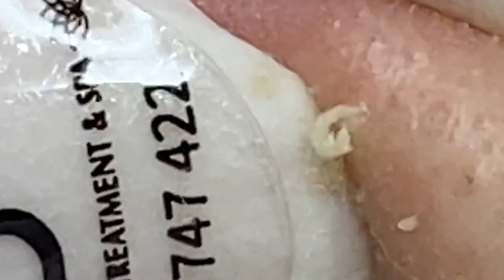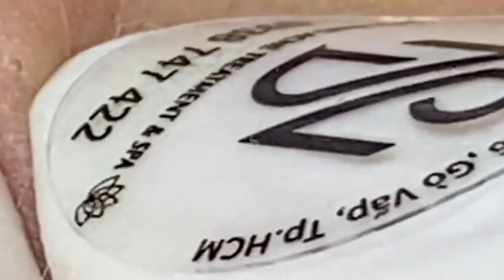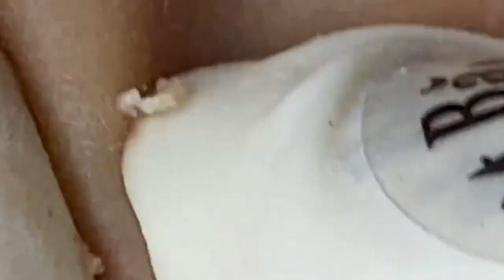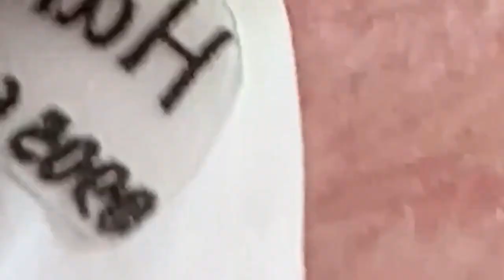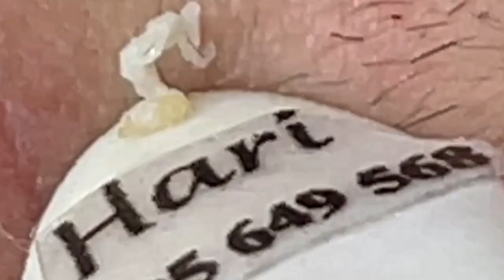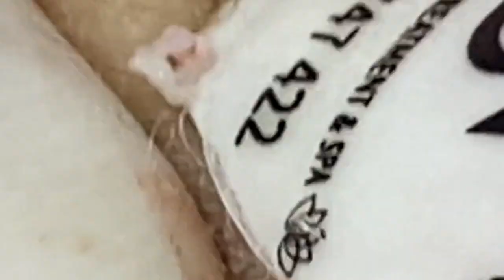𝘐 𝘢𝘭𝘸𝘢𝘺𝘴 𝘭𝘪𝘬𝘦 𝘵𝘰 𝘭𝘰𝘰𝘬 𝘰𝘯 𝘵𝘩𝘦 𝘰𝘱𝘵𝘪𝘮𝘪𝘴𝘵𝘪𝘤 𝘴𝘪𝘥𝘦 𝘰𝘧 𝘭𝘪𝘧𝘦 1027